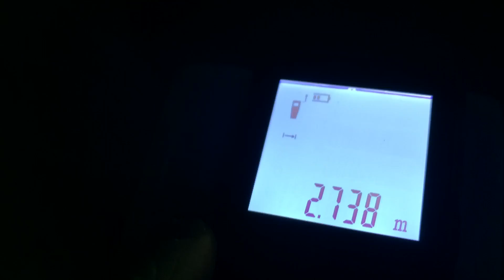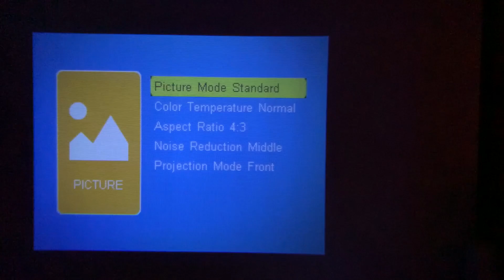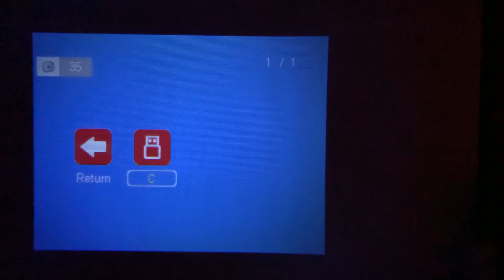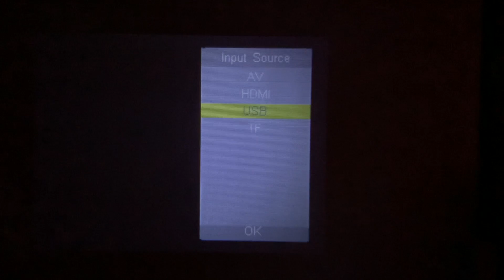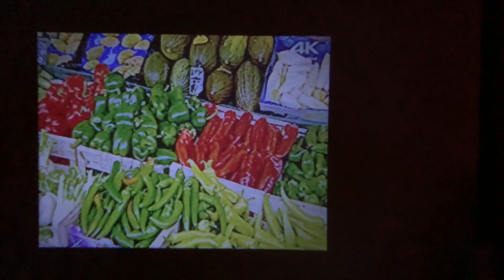САМЫЙ ДЕШЕВЫЙ ЗА 3000Р Touyinger Q2 ИГРУШКА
ТОП Лучшие Проекторы Осень 2024
◆Лучшие КЛАССНЫЕ ПРОЕКТОРЫ ДО 10 000

По вопросам можете писать мне на почту:
✅ Контакты:

Ваш 🦔